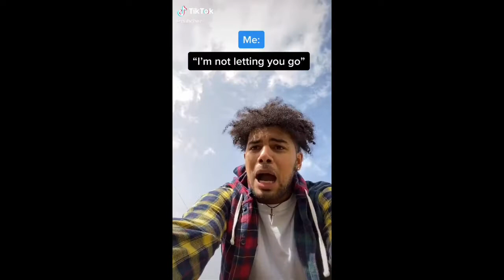Call Of Duty Warzone Gulag Tiktok Meme Compilation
this is a funny tiktok compilation of call of duty also known as COD but it's the battle royale called call of duty warzone. in this video I'm focusing on the gulag which is a place where you go to if you die in call of duty and if you kill your opponents you will get back into the game. the real gulags are like Russian concentration camps where you get a lack of food and clothes and you have to work a lot.